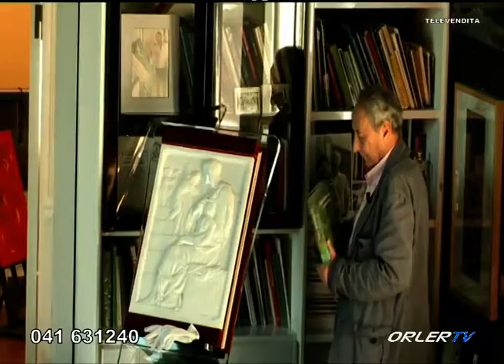Zapping SAT - TLC Telecampione (ORLER TV)